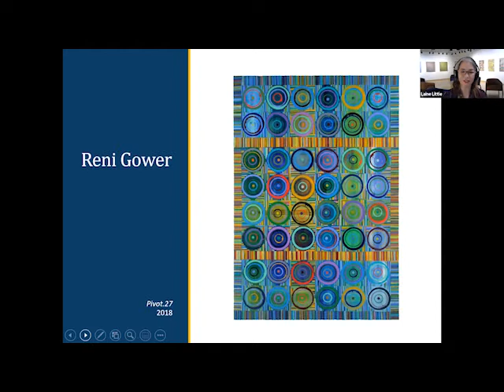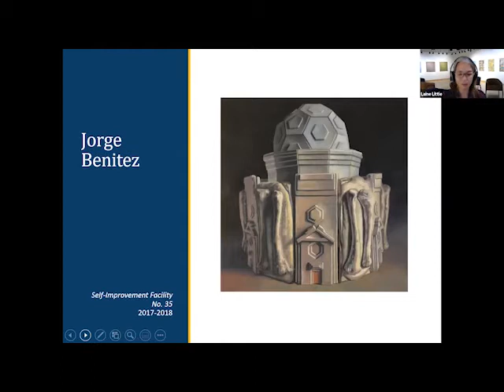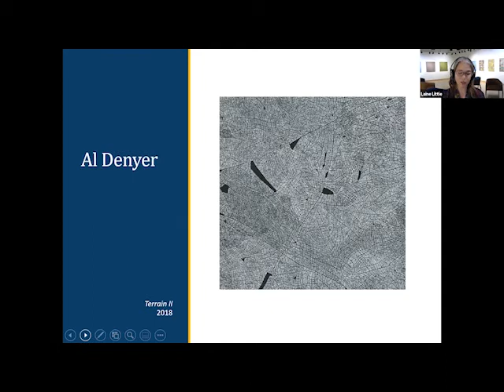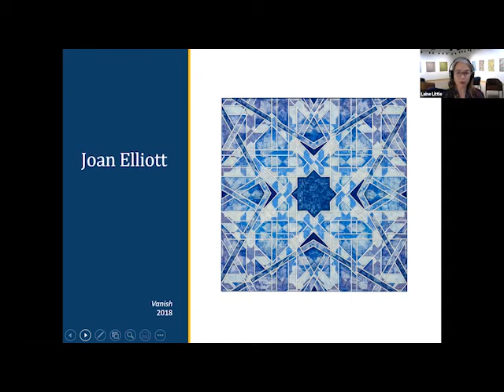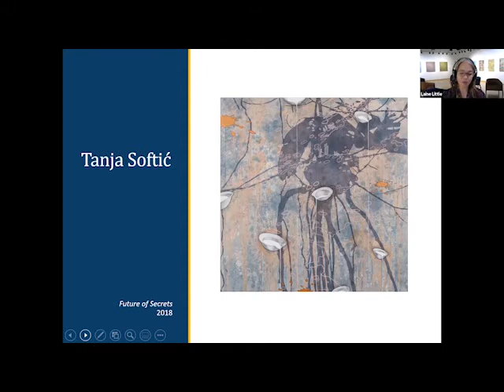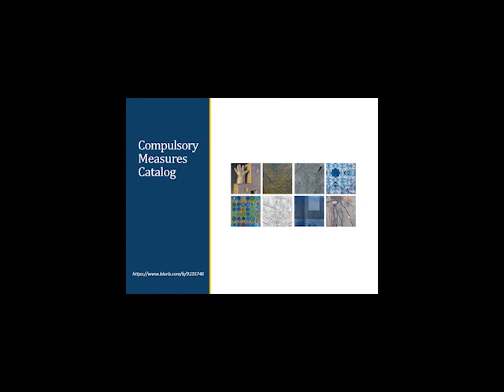Compulsory Measures Artists Virtual Roundtable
One of a series of nine conversations with the artists in the exhibition Compulsory Measures: Repetition and Ritual, on display at the Pauly Friedman Art Gallery 8/26/2020-10/18/2020.

00:00 Introduction of Artists Reni Gower, Jorge Benitez, Kristy Deetz, Al Denyer, Joan Elliott, Steven Pearson, Jennifer Printz, Tanja Softić
05:51 Unique contributions to theme "Compulsory Measures" (Jennifer & Al)
09:01 Material aspects of Repetition and Ritual (Kristy & Reni)
12:15 Personal rituals and the creative process (All)
16:52 Repetition and Rituals in studio work (Tanja)
19:53 Replication and Ritual in sculpture and textiles (Jorge)
21:51 Imagination and Memory (Steven & Joan)
26:55 Recreating, reimagining, reinventing, and moving forward artistically (All)
38:48 Creativity and staying home
44:31 Creativity and public audiences
53:27 Thanks!

This series has been made possible in part by the National Endowment for the Humanities CARES grant, "Humanities in the Time of COVID-19: Fostering Community Dialogue." Any views, findings, conclusions, or recommendations expressed in this program do not necessarily represent those of the National Endowment for the Humanities.

For more information about this or other videos on this channel please contact Gallery Director Lalaine Bangilan Little (Laine Little), llittle (at) misericordia.edu, misericordia.edu/art, .